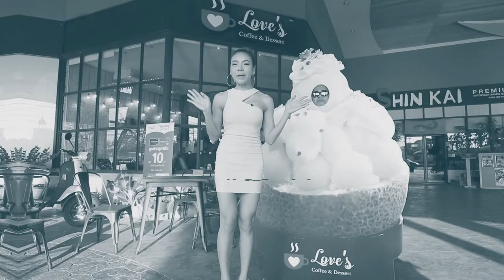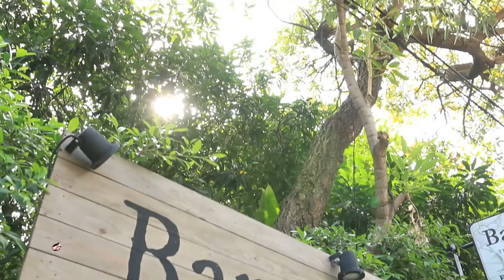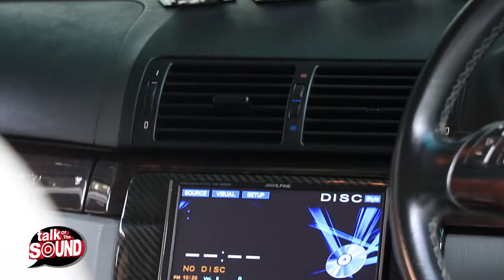Talk of thesound Ep 3 ตอน BMW เสี่ยงทาย B1 Onair 17 02 61